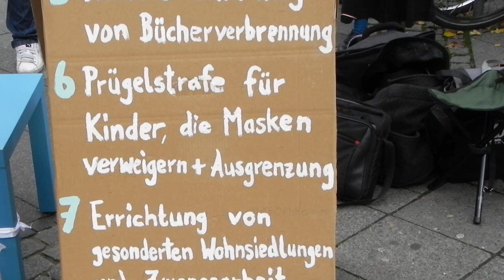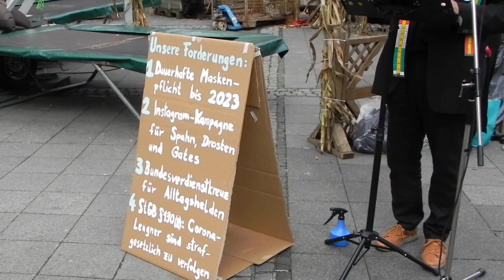Heiligsprechung der Corona-Patrone: Drosten, Merkel, Spahn und deutsche Antifa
Aufgenommen bei einer Satire-Aktion in Berlin zu den "Corona"-Notstandsmaßnahmen, bei der die weitere Verschärfung dieser Maßnahmen "gefordert" wurde.